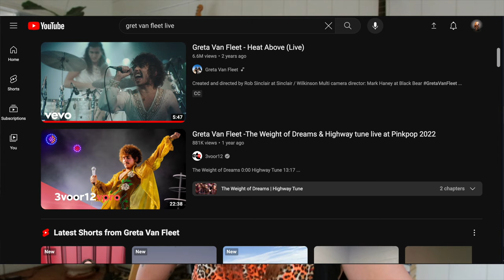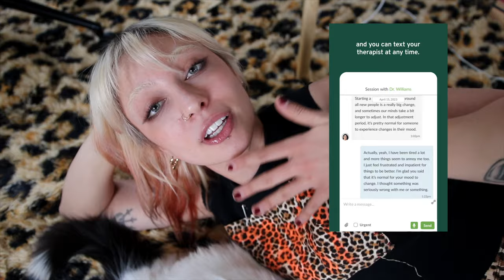Singer Reacts to "Greta Van Fleet - Heat Above (Live)"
wtf is greta van fleet

My Filming Gear:
✧Studio Lights
✧Camera Body
✧Camera Lens (best lens I've ever owned)
✧External Microphone (attaches to camera)
✧Vlogging Camera
✧Tripod (i've owned like 10 tripods lol and this one is my favorite)

(greta van fleet, reaction video, reacting to greta van fleet, led zepplin, josh kiszka vocals)